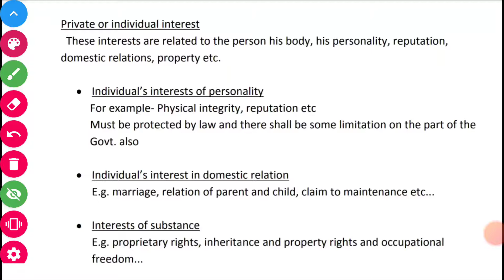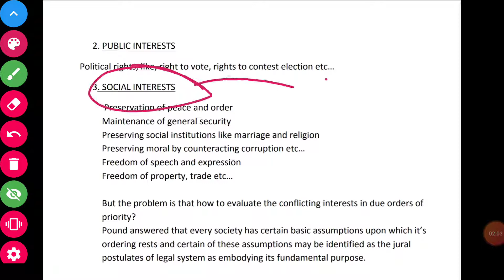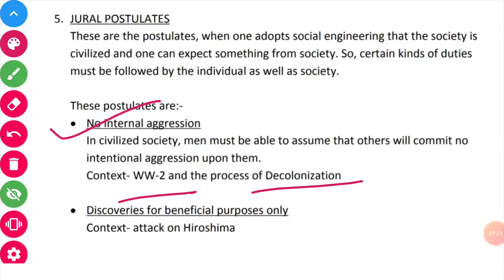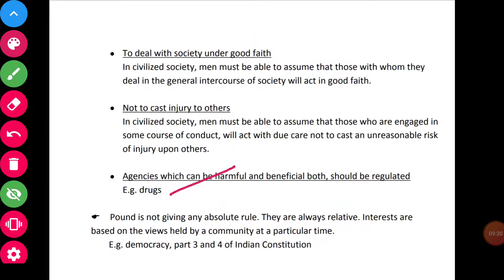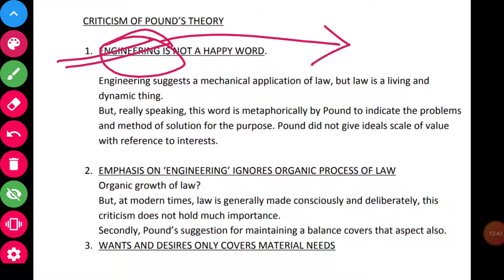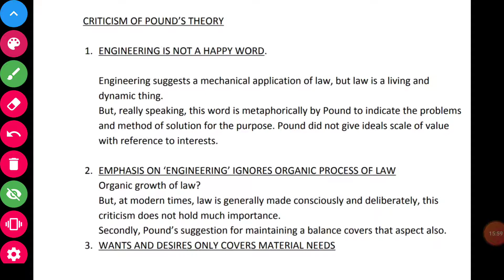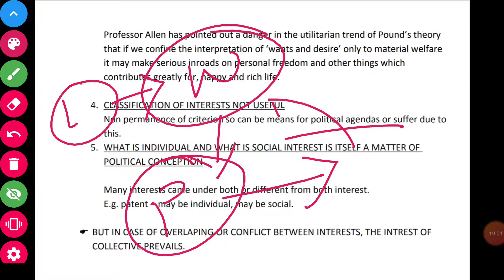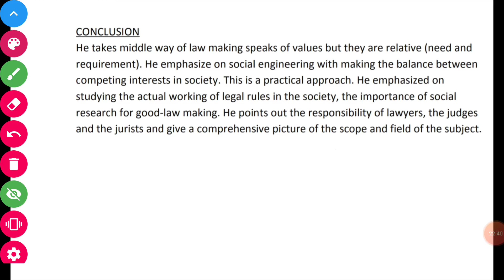Law as a means of Social Engineering br Rosco Pound, (Part - 2)